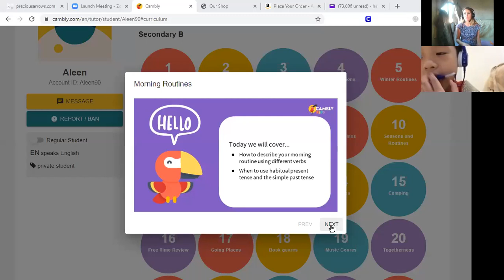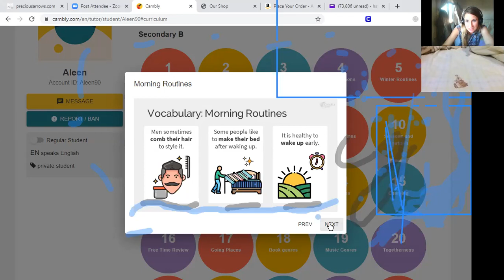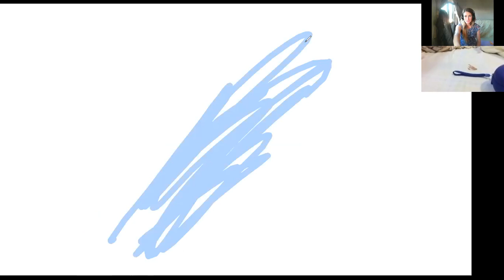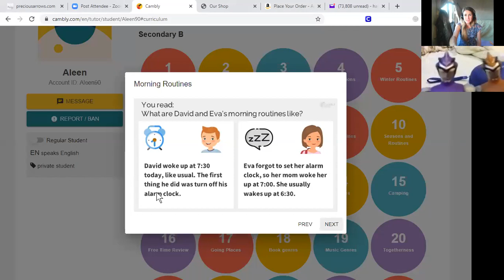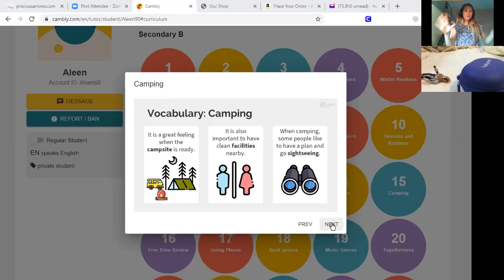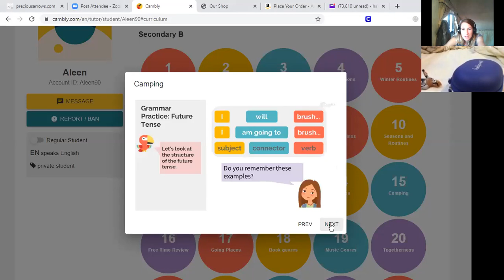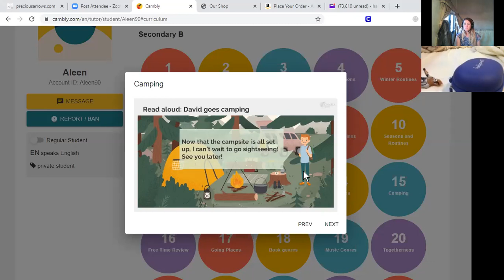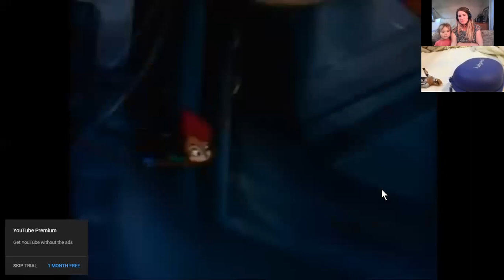wes ley engish class 10